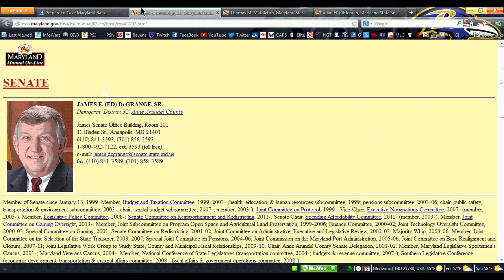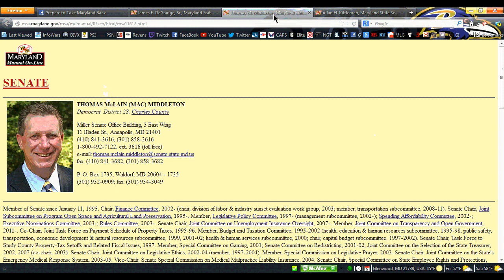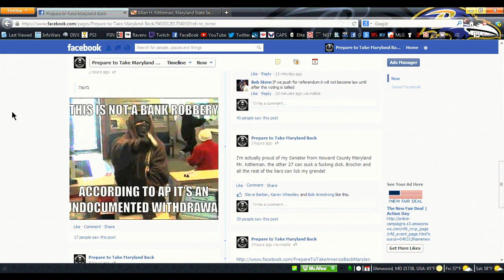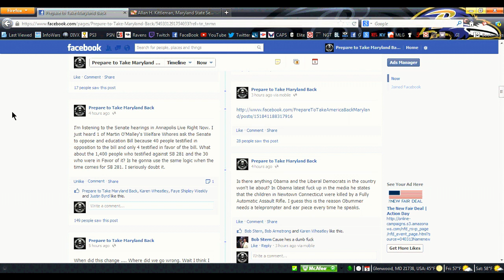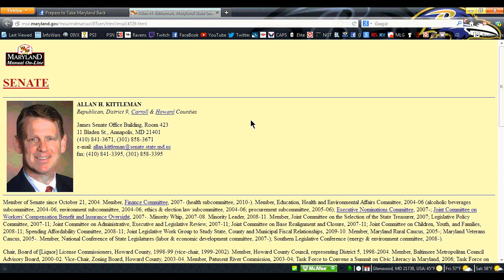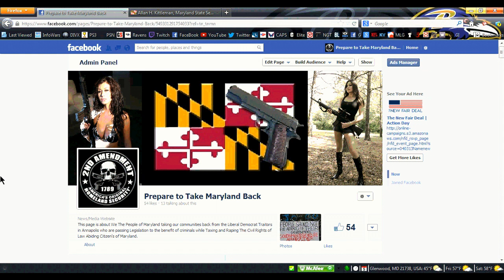How Maryland Citizen's Lost Their Gun Rights in 2013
2 Maryland State Senator's are Mainly to blame for the passing of Senate Bill 281 "2013 Firearms Safety Act" They are James E. DeGrange Sr. and Thomas M. Middleton. SB 281 passed by a vote of 28-19, that seems strange since 19 was all we needed to Filibuster and kill the entire bill. But the 2 Senator's above voted for concurrence which ended the Filibuster and then voted to oppose the bill to save face to there constituents.